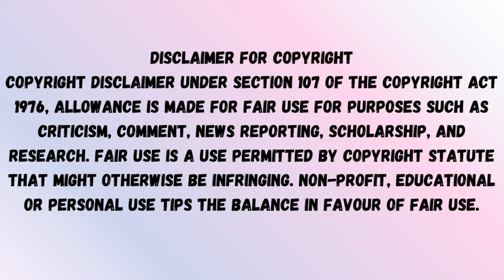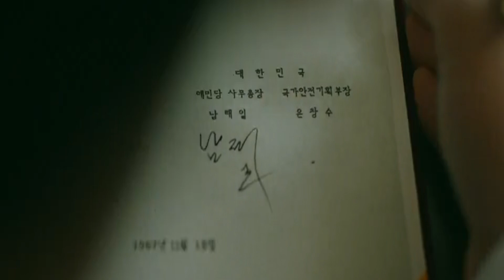A South Korean Highschool Girl Saves a North Korean Spy | Ep 1 | Jisoo Drama In Hindi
Snowdrop episode 1 explained in Hindi
P-L-O-T
Snowdrop is set against the backdrop of the 1987 Democracy Movement, which was a mass protest movement with the purpose of forcing the then-current authoritarian government in South Korea to hold fair elections. As a result of mass protests, democratic elections were held in December 1987, which would later lead to the end of authoritarian rule in South Korea and the establishment of democratic rule in the Sixth Republic of Korea.

Im Soo-ho (Jung Hae-in) plays a graduate student who is discovered covered in blood by Eun Young-ro (Jisoo), a female university student. The girl hides him from the government in her dorm room at her women's university. However, it is revealed that Soo-ho is not who he appears to be. Against the backdrop of political upheaval, the pair's story unfolds and the two develop a romantic relationship.All
image courtesy JTBC
the images/Clips used in this video is only For better understanding/ To convey the message to the Audience.
LINKS TO PREVIOUS EXPLAINED SERIES